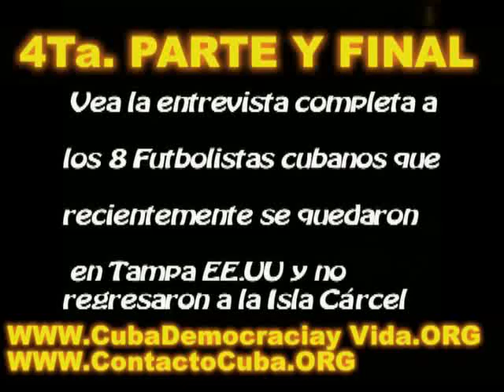FUTBOLISTAS CUBANOS QUE QUEDARON EN EE.UU. No.4 y FINAL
FUTBOLISTAS CUBANOS QUE QUEDARON EN EE.UU. No.4 y Final Entrevista.
Cortesía de mis amigos Jay Martínez y Claudia Márquez. directores de la página web: ttp://
Video colocado en You Tube por Guillermo Milán Reyes. Editor y redactor de